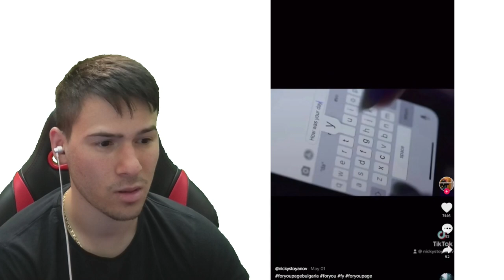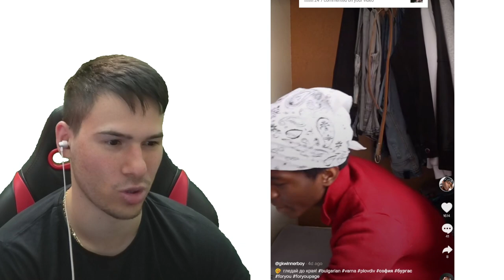СТРАШНИ ИСТОРИИ В TIK TOK 👻